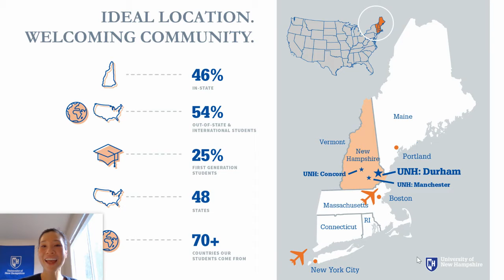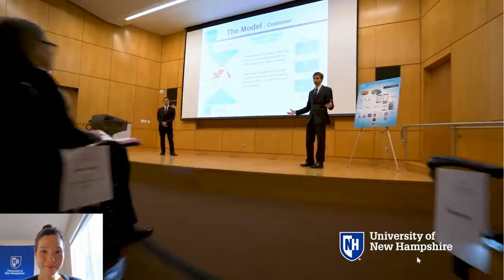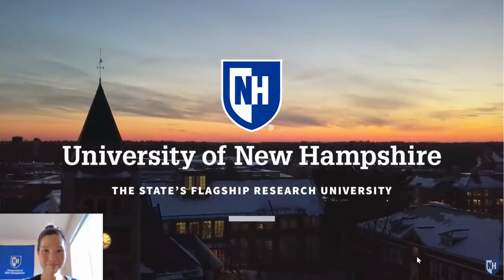University of New Hampshire